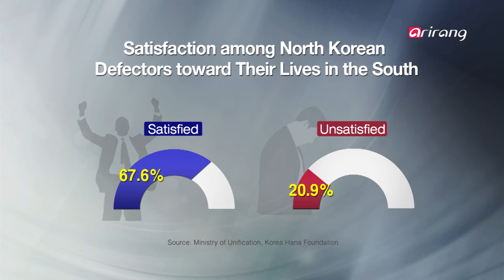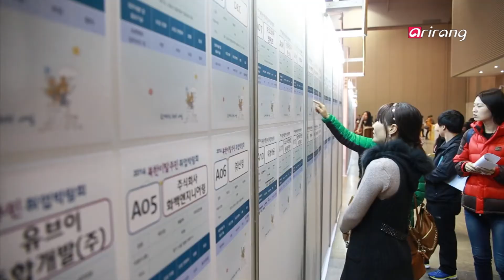Peninsula Inside Ep29 Settling in the South: Journey of a Defector Businesswoman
The number of North Koreans who have fled to the South now nears 30,000. But resettling in a new society entails many hurdles and difficulties. This week, we meet Yun Seon-hee, a North Korean defector turned successful businesswoman, who found her bearings in South Korean society after overcoming hard times. We also examine the South Korean government′s support programs for defectors.

한국에 들어온 탈북민 숫자가 3만 명에 육박하고 있다. 이들이 한국 사회의 당당한 구성원이 되려면 ‘적응’이라는 또 하나의 관문을 넘어야 하는 게 현실이다. 여기, 한국에 잘 적응해 사업가로서 자신의 영역을 확장해 가고 있는 한 사람이 있는데. 힘든 시간을 이겨내고 새로운 삶을 시작한 탈북민 사업가 윤선희씨를 통해 탈북민 지원제도를 점검해본다.